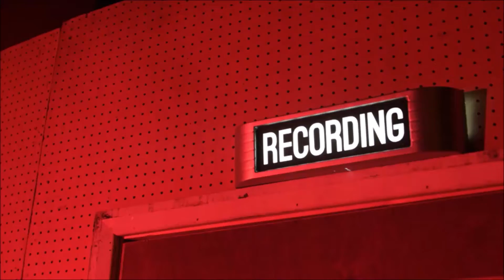Sun Records The Concert Promo 2021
The legendary record label that brought you Elvis Presley, Jerry Lee Lewis, Johnny Cash, Roy Orbison, Carl Perkins, Rufus Thomas and scores more rockin' pioneers, comes to life live on stage.

Revisit the blessed recording studio where the distinctive sound we know and love today was crafted from gospel, blues, hillbilly, country, boogie and western swing by musical visionary Sam Phillips.